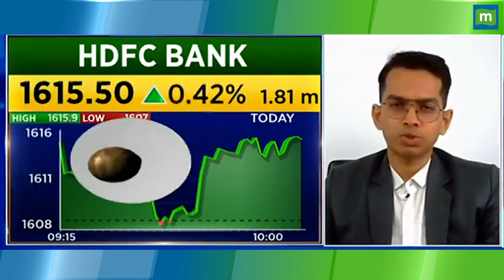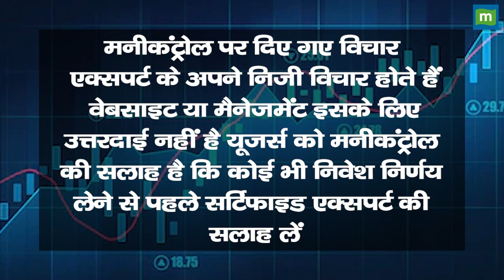HDFC Bank Share Price: इस Stoploss के साथ करें खरीदारी || Hot stocks || stock to invest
MarketsWithMC | HDFC Bank Share में जानें निवेश को लेकर क्या है Experts की राय. जानें किन levels पर करनी चाहिए आपको खरीदारी और क्या है Target Price और जानिए किस Strategy के साथ इस Stock में पैसा कमाया जा सकता है. देखें वीडियो.